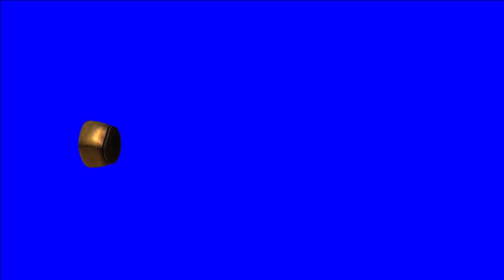3D Copper Bullet Wall Impact Slow-motion - 3D Bullets Green Screen Pack